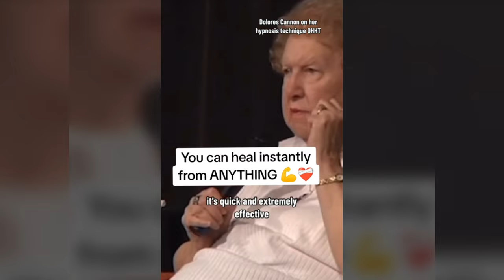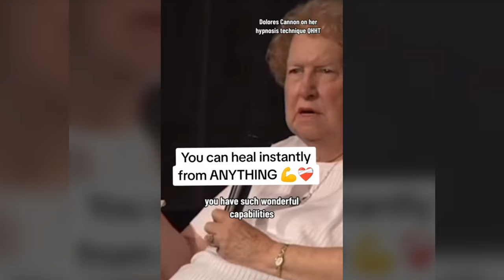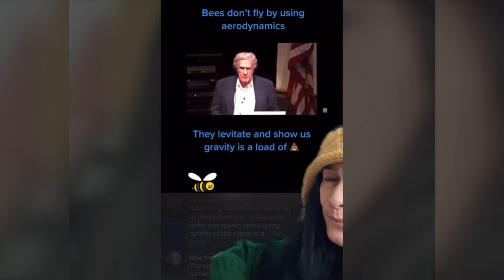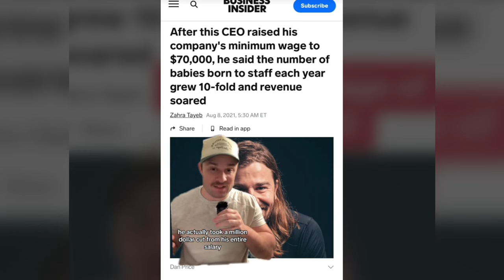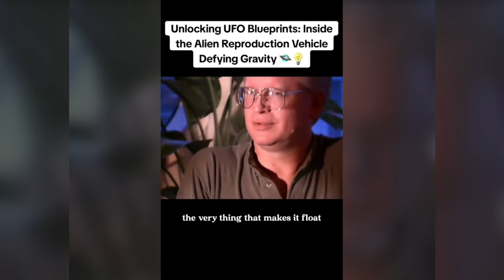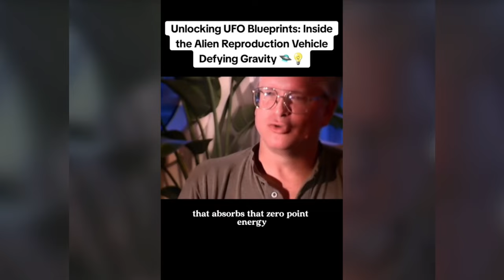Creepy TikToks That'll MAKE YOU GO INSANE! (Day 86)